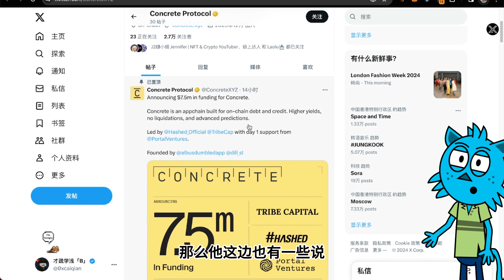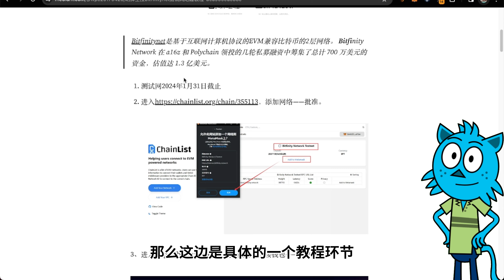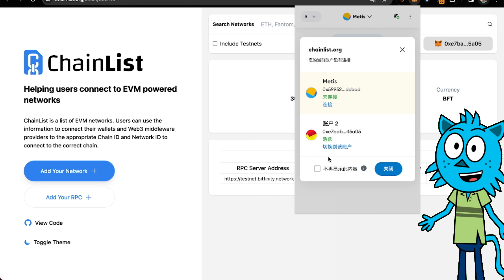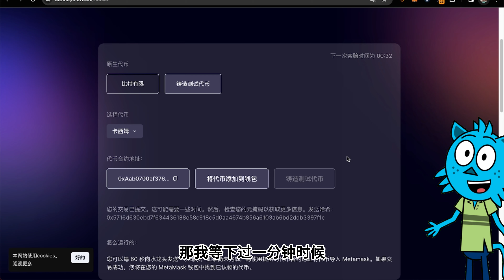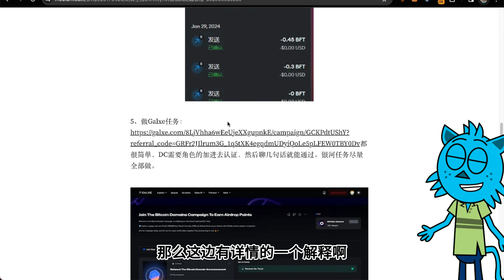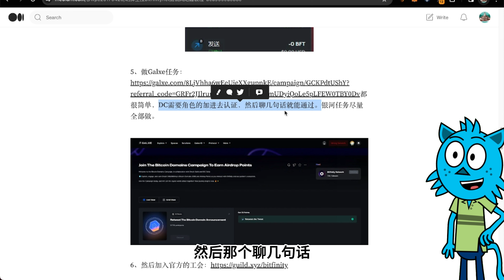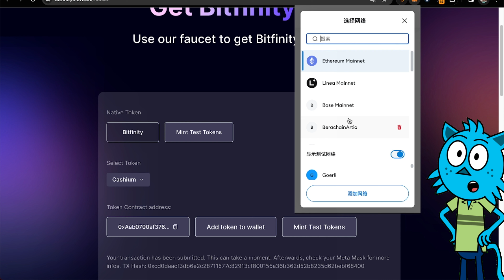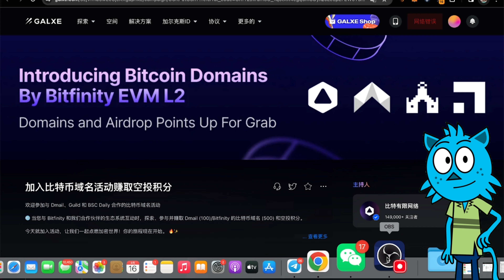【全网首发】0成本埋伏估值13000W的$BFT空投 Concrete，错过了$STRK 千万别错过$BFT！或成为最强EVM 手把手教程！Crypto Airdrop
Concrete邀请码👇👇
页面一直刷新就会出现你要进入的邮箱页面！！！

00:00  开篇介绍分享
01:00  Concrete积分任务
05:00  Bitfinity领水页面
07:00  Bitfinity空投任务
18:00  结尾部署优化

社群：
微信：CryptoBlueCat